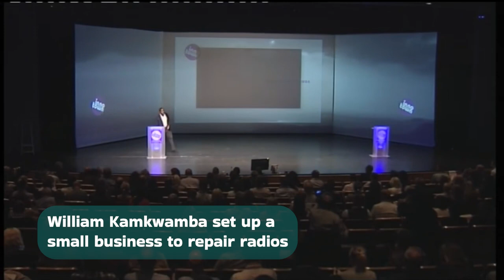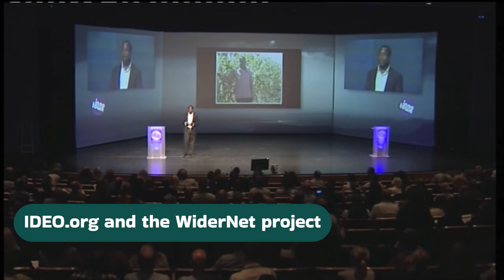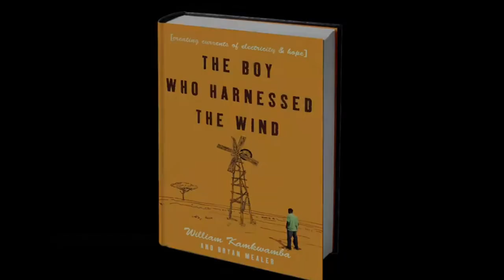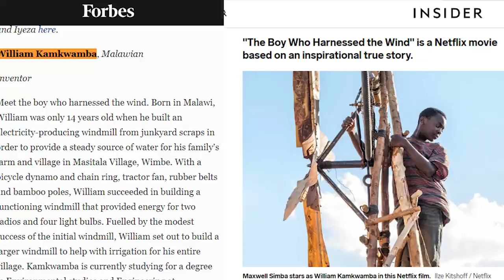Story of William Kamkwamba, the young prodigy and inventor of a windmill and solar pump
Born in 1987 in Dowa, William Kamkwamba grew up in a small village in Malawi, surrounded by his parents and five sisters. He is the only boy of the siblings. His father is a farmer and young William often helps his parents in the fields when he is not on the benches of his school, Wimbe Primary School. When William was 14, Malawi suffered a severe famine. The Kamkwamba family could no longer afford William's school fees, and he was forced to drop out of high school. During his stay at home, William Kamkwamba set up a small business to repair radios he also worked with the village librarian to stay engaged in his studies, especially science. Working from a photo in a high school textbook, "Using Energy," William explained how to build a wind turbine that produces electricity from spare parts and scrap metal, despite the lack of instructions.
Thanks to the books borrowed from the library, he discovered the sciences and in particular the power of windmills to pump water (and therefore irrigate crops) and bring electricity. He then decided to build one.  He then built a wind turbine to light the family home and power electrical appliances. It is from bicycle parts and different collected materials that he builds the wind turbine. Soon after, William Kamkwamba built another wind turbine to irrigate his parents' fields. Subsequently, the young man installs a solar pump in his village to exploit a source of drinking water in the region.
 William Kamkwamba's actions are sensational.
His multiple projects bring many visitors, first the neighbors, then he will be invited to a TED conference in Tanzania in 2007 and a second time in 2009.  Subsequently he attracted the attention of the press. William Kamkwamba gained fame in his country and his story was told by the international press. The Malawian is then invited to entrepreneurs' meetings where he presents his projects. His presentations impress. And several venture capitalists have pledged to help fund his high school education.